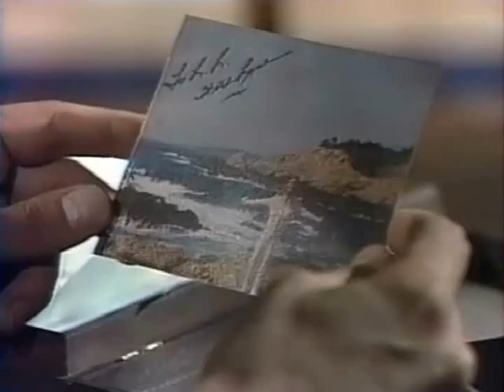Cruz 's story before Eden's arrival - To LL, with love